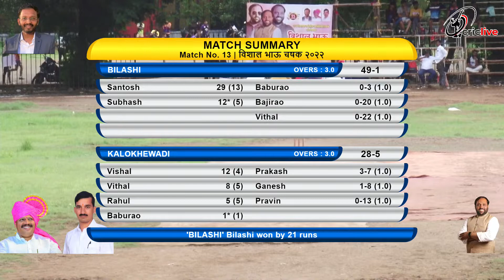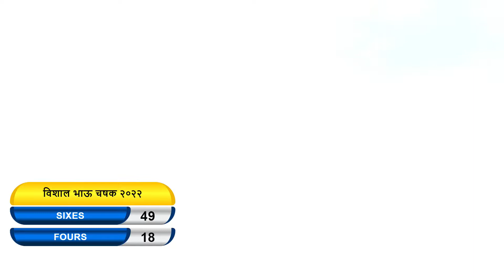SONAWADE VS KALOKHEWADI | विशाल भाऊ चषक २०२२